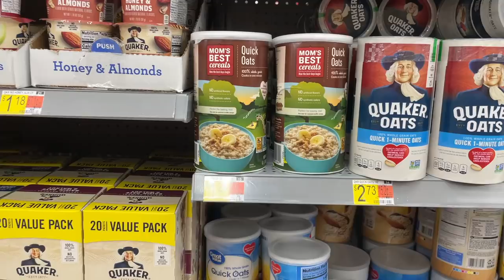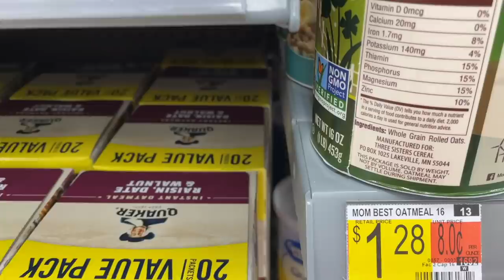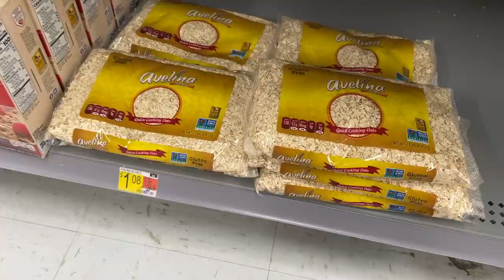EXTREME BUDGET MEALS IN THE MICROWAVE // EAT FOR $15 A WEEK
Remember, use best practices and manufacturer recommendations when utilizing your microwave!  Use microwave save dishes and utensils, be cautious removing containers from the microwave, and take care not to eat food while it is too hot for consumption!

*🍎For $20 off each of your first FOUR Imperfect boxes ($80 total!), use this (I'll get $30, too!)

*Life and Apples Meal Planner
*Yeti Mug

*As an online entrepreneur, I sometimes work with companies who want me to feature their products on my channel.  You are not required to use my links.